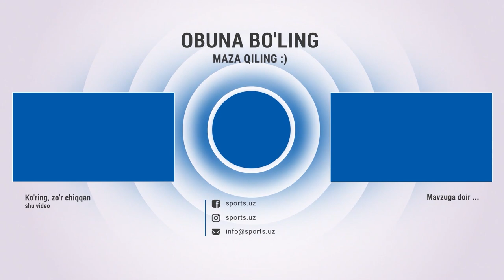Bunyodkor - Nasaf oʻyinida janjal, qizil kartochkalarga boy 6-tur sarhisobi